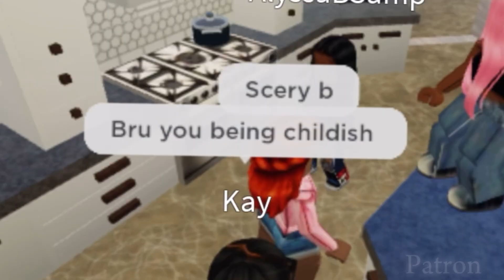Baddies east | first episode | fighting mode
Sup y’all
The first episode is here Yall ready
Every Sunday in 3pm
Let’s goo